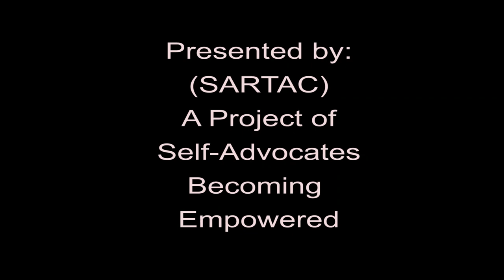Lydia X. Z. Brown: Self-Advocacy and Beyond. Interviews with Leaders of the Self-Advocacy Movement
Lydia X. Z. Brown is a lawyer, advocate, organizer, and writer whose work has focused on violence against disabled people in schools, institutions, prisons, and by police. They have especially worked to support disabled people at many margins, including people of color with disabilities and LGBTQ+ people with disabilities. They have worked to transform systems and change the culture through community organizing, public speaking and peer training, policy advocacy, and challenging status quo. Lydia is the lead editor along with Morénike Giwa Onaiwu and E. Ashkenazy of All the Weight of Our Dreams, the first-ever anthology by autistic people of color. They also designed and teach a course on disability and social movements at Tufts University as a Visiting Lecturer.

Lydia is also a founding board member of the Alliance for Citizen-Directed Supports, which advocates for all people with disabilities to have full community integration and control over their services. They are part of the Autism Women’s Network board and the National Disability Leadership Alliance’s task force on racism in disability advocacy. Additionally, Lydia has been Chairperson of the Massachusetts Developmental Disabilities Council from 2015 to 2017. Lydia has been honored by the White House, Washington Peace Center, National Council on Independent Living, and Disability Policy Consortium. Their work has been featured in numerous community, academic, and news media, and they blog at Autistic Hoya.

This video is presented by SARTAC - Self Advocacy Resource and Technical Assistance Center. A project of Self Advocates Becoming Empowered.